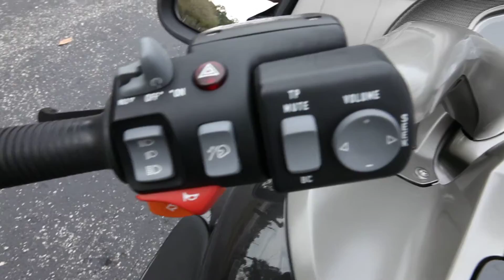2006 BMW K1200LT in Gray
Used 2006 BMW K1200LT in Gray at Euro Cycles of Tampa Bay in Tampa, Florida. This Bike features servo assisted ABS Brakes, Power Windscreen, on board Computer, Power Center Stand, Heated grips, Heated Seats, Reverse Gear, Accessory Ports, Oversized Passenger Floor Boards, and an AeroFlow Headlight Deflector